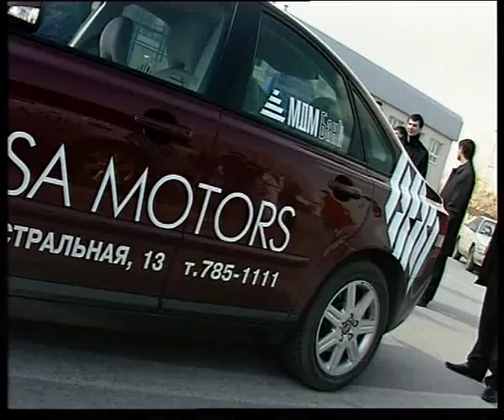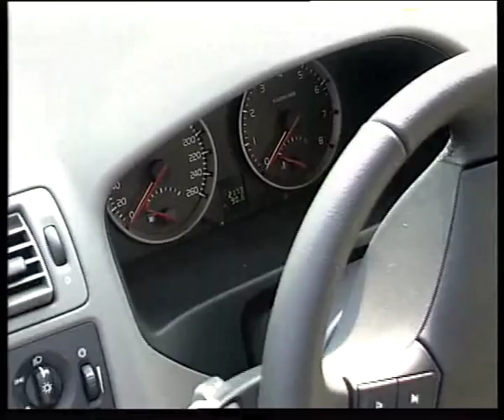Volvo S40.flv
Челейкин - Volvo S40 .